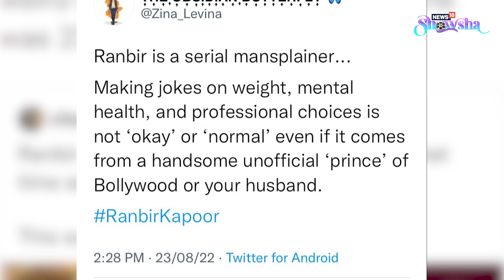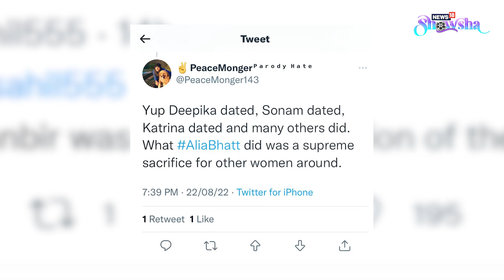Twitterati Hold A Ranbir Kapoor Hate Party, Call Out His 'Toxic' Behaviour With Alia Bhatt, Co-Stars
Ranbir Kapoor has been facing the netizens' wrath ever since he publicly fat-shamed his pregnant wife, Alia Bhatt. Twitterati is now canceling Ranbir over the times he acted 'disrespectfully' towards his co-stars like Katrina Kaif, Anushka Sharma, and Ileana D'Cruz. Watch the video to know more.